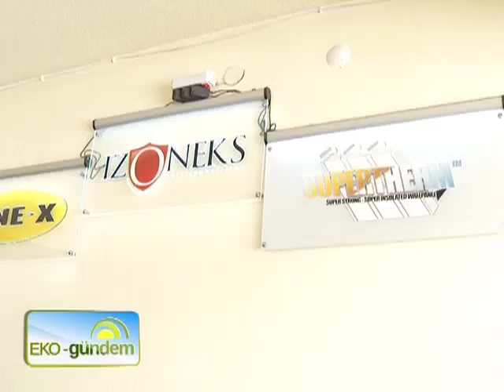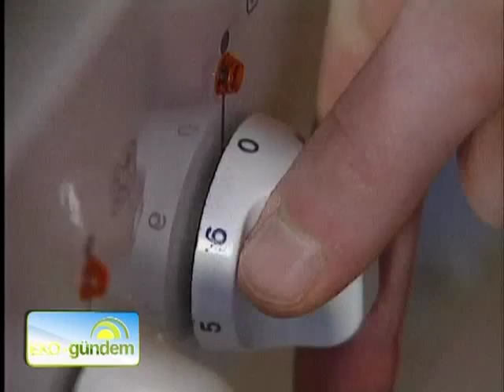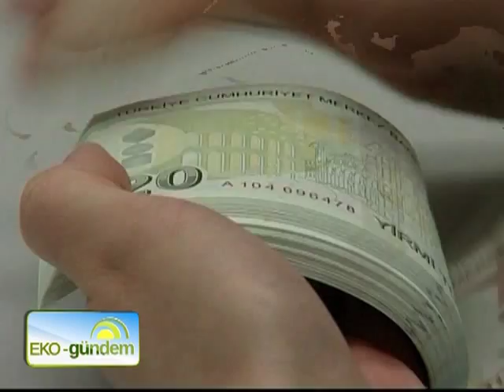İzoneks Yalıtım 2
Küresel ölçekte enerji fiyatlarının seyri dolayısı ile ülkemizde doğal gaz başta olmak üzere yakıt fiyatlarındaki artış, ısı yalıtımını keyfiyetten çıkarıp zorunluluk haline getiriyor. Yalıtım uygulamaları, maddi kazancın yanı sıra, güvenlik anlamı da taşıyor. Konya Merkezli İzoneks İnşaata gidiyor, sistemin kolay uygulanabilirliği ve kalitesiyle standart uygulamalara nazaran avantajlarını en yetkili isimlerle konuşuyoruz..